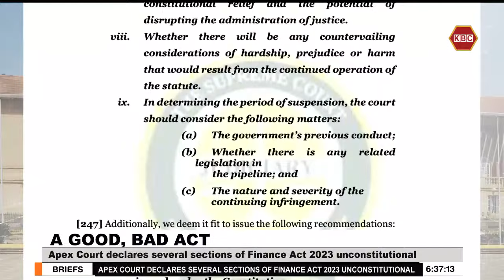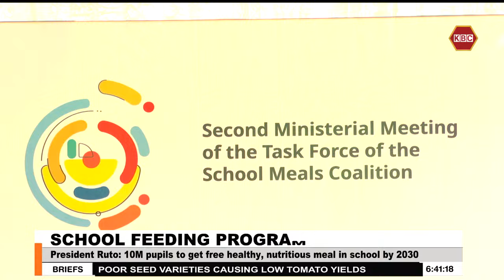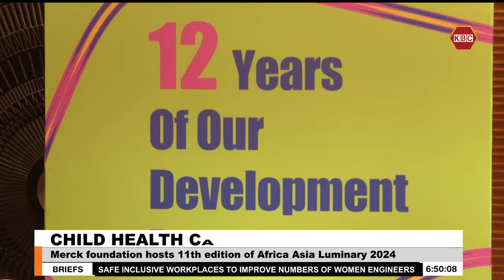GoodMorningKenya News - 30th October 2024